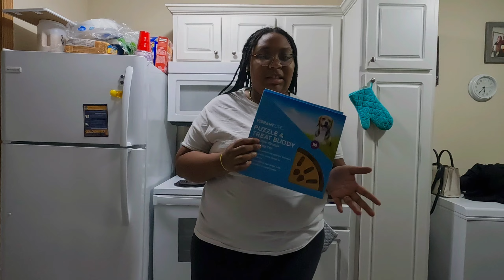What Did I Buy!?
Any Video Ideas ? Comment Them Down Below Or Let Me Know On My Social Medias
Tiktok Mrs. Anthony
Instagram Mrs. Anthony1